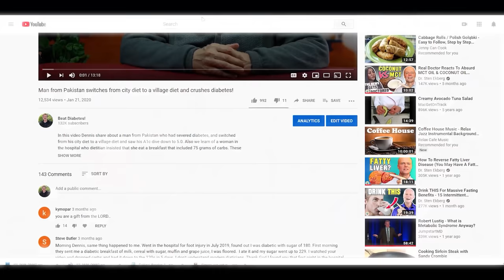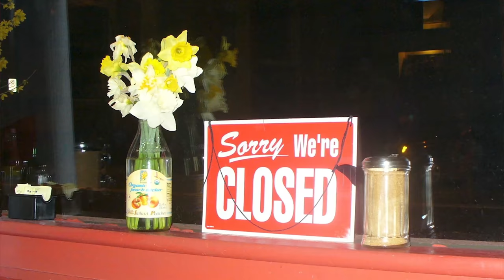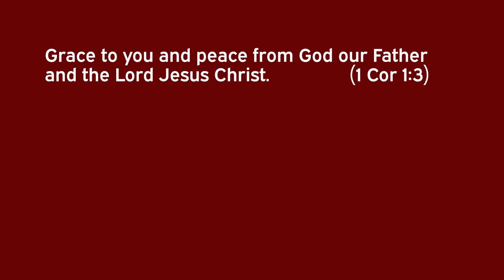2-Phase Plan For Crushing Diabetes - Permanently!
In this video Dennis Pollock shares a proven 2-phase plan which enables most diabetics to get their glucose levels down below diabetic levels in usually three to six months. If you have just been diagnosed with diabetes, you can't afford not to know and employ these two phases. Be prepared to watch your sky-high glucose levels drop, drop, drop!

To Order Beat Diabetes Series on Flash Drive (Choose from 4 Different Series)